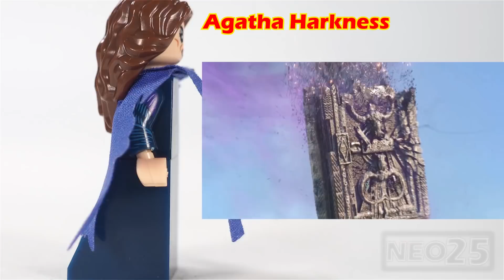WandaVision Final Battle Scarlet Witch VS Agatha Harkness White Vision Unofficial Lego Minifigures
Lego Marvel Infinity Saga WandaVision Final Battle Scarlet Witch White Vision Wanda Maximoff Agatha Harkness Unofficial Lego Minifigures

"Oh god, you don't know what you've done"

Welcome to join NEO25 Fans YouTube Channel Membership. :D

NEO25 Marvel Infinity Saga WandaVision Unofficial LEGO Haul Review:
00:00 Wanda Maximoff VS Agatha Harkness Final Battle Fight Scenes
00:21 Tommy Minifigure (WandaVision)
00:58 Billy Minifigure (WandaVision)
02:03 Wanda Maximoff Minifigure (WandaVision)
03:34 Monica Rambeau Minifigure (WandaVision)
04:42 White Vision Minifigure (WandaVision)
05:50 White Vision Minifigures Comparision
06:01 Agatha Harknessf Minifigure (WandaVision)
07:11 Scarlet Witch Minifigure (WandaVision)
08:20 Scarlet Witch Minifigures Comparision
08:43 Mephisto Minifigure (Comic)
12:19 "Oh god, you don't know what you've done" Scarlet Witch VS Agatha Harkness WandaVision Final Battle Fight Scenes